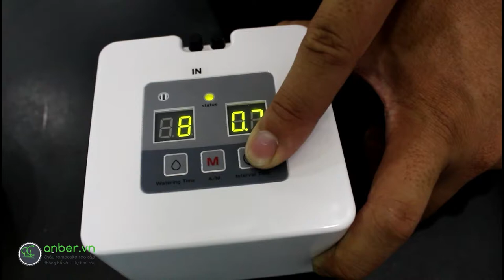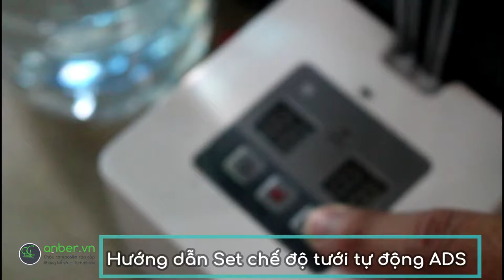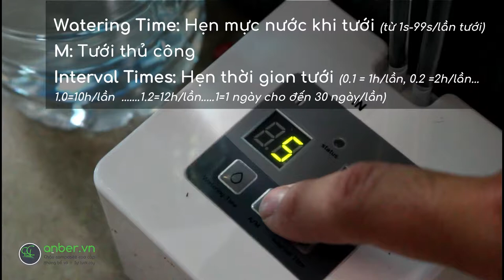Bộ tự tưới cây THÔNG MINH ASD - Anber.vn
Bộ tự tưới cây THÔNG MINH (Sạc USB) + Cùng lúc tưới được đến 10 chậu cây (Xem giá )

=== TÍNH NĂNG THÔNG MINH

TỰ TƯỚI CÂY cho chậu cây cảnh trong nhà khi bạn đi CÔNG TÁC, DU LỊCH,...

Cài đặt tự tưới bao nhiêu ngày (MAX 30D), mỗi ngày sẽ tưới bao lâu.

Cài đặt lượng tưới vừa đủ theo từng loại cây (nhu cầu nhiều hay ít nước) để cây không bị chết do bạn tưới quá nhiều hoặc quá ít.

Khi máy hết pin hoặc đầu vào hết nước, máy sẽ hiện báo nút đỏ và phát ra âm thanh báo hiệu cho bạn biết. (Xem giá )

1 x máy tưới nước

1 x 10 M ống PE

10 x đầu tưới cắm vào chậu cây

10 x đầu nối 3 chiều

1 x khung cố định

1 x Đầu lọc nước chiều vào

1 x dây sạc USB

1 x sách hướng dẫn sử dụng (Xem giá )

Màu: trắng

Trọng lượng: 518g

Chiều dài ống dẫn: 10m

Dây sạc USB: 85cm

Đóng gói: 10x10x7cm

Nguồn điện: USB hoặc 4 viên pin AAA

Giá 1tr500/bộ + bảo hành 1 năm (Giao miễn phí TOÀN QUỐC cho 20 khách đầu tiên)

Ưu đãi cho khách mua trước
Giảm -15% cho 10 khách hàng mới Chỉ còn

Giảm -20% cho 10 khách hàng cũ. Chỉ còn

Không cần nối với vòi nước, không cần cắm điện (chỉ dùng pin AAA)

Đặt đâu cũng được, 1 đầu hút cho vào chai nước, 1 đầu tưới cắm vào chậu cây.

Một lúc có thể tưới cho 15-20 chậu cây

Cài đặt khoảng thời gian tưới (1-30 ngày) và mỗi ngày tưới bao nhiêu (lượng nước)

Tưới nhỏ giọt vừa đủ cho nhu cầu của cây, không làm úng ngập, cây phát triển tốt.

Showroom HCM: 211 Đường số 1, Khu Tên Lửa, P. Bình Trị Đông B, Q. Bình Tân